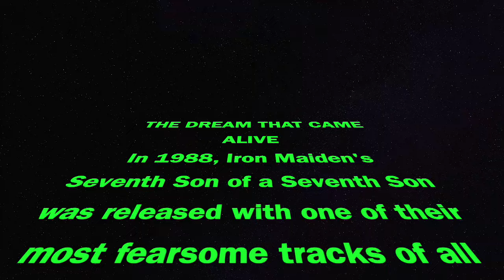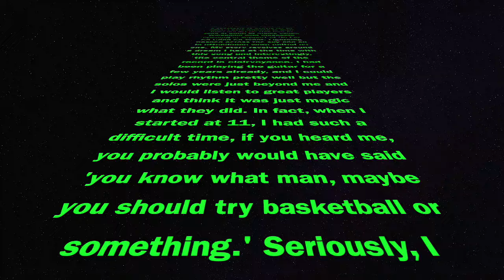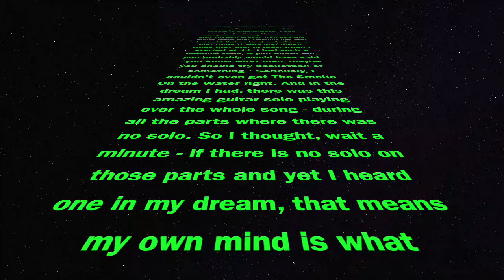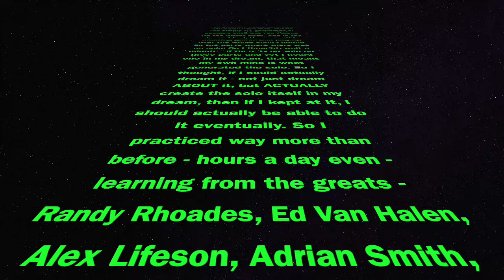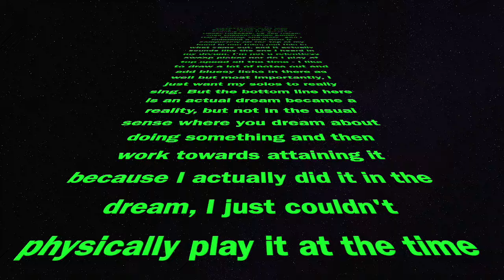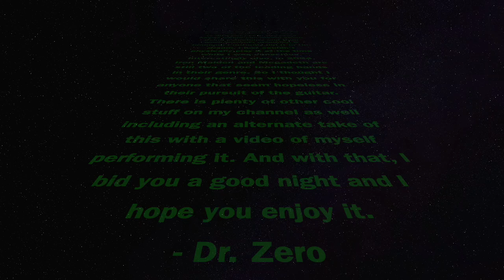⚡️Ultra solo from a dream⚡️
Guitar solo that came to me in a dream before I could play it. This is a different take from the first video I uploaded a couple years ago but I wanted to include the story behind it this time and it's a great take. Stay tuned for an unaccompanied solo in the tradition of Ed Van Halen's Eruption and any and all concert live unaccompanied solos from Paul Gilbert to Zack Wilde to Randy Rhoades to you name it.  The solo in this video is not all flash, but the unaccompanied solo is going to be just ridiculous. It will still be really melodic, but the technique is going to be through the roof.